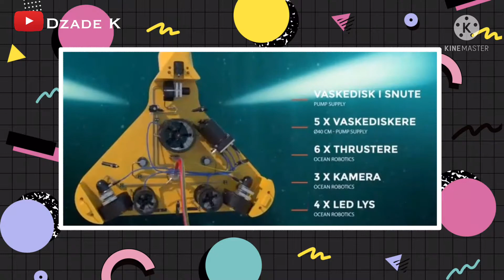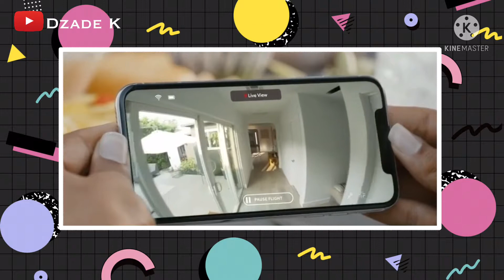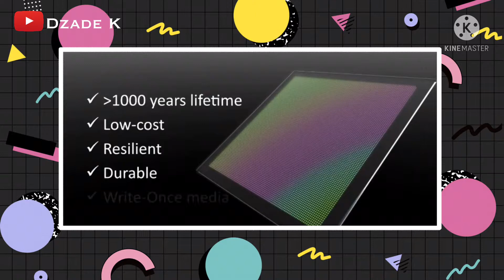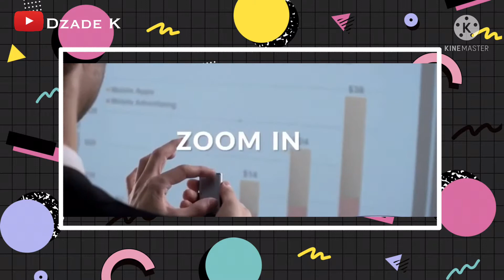Amazing inventions 2021